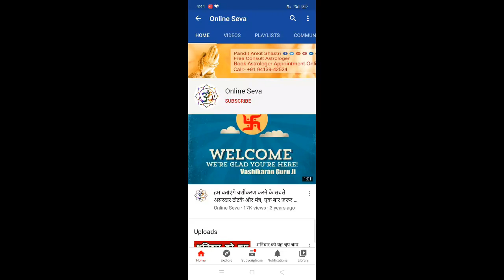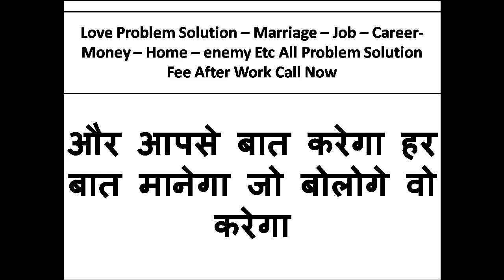घर के बाहर बोलो ॐ योनि देह कुछ मिनट में आपसे मिलने के लिए तड़फेगी रह नहीं पायेगी बिना तुम्हारे